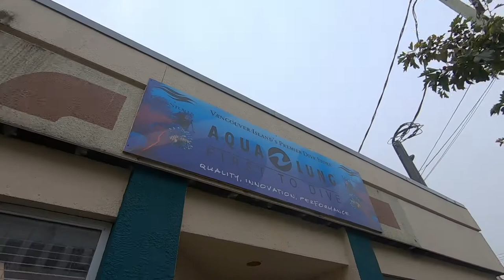My first underwater filming | gopro| oceanography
This is my first attempt at underwater filming and I used a gopro to do it. I recently got into to scuba diving and went out with Chris Mullen from Frank Whites dive shop in Victoria BC and had a blast. Chris is an awesome and super patient instructor. I feel like there is lots of room to grow with oceanography but this is my first step in getting better.